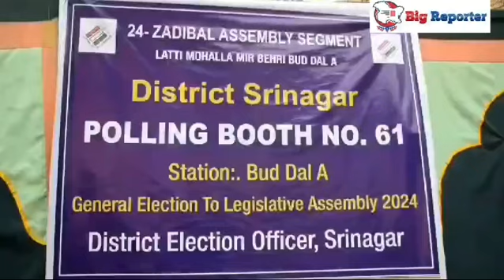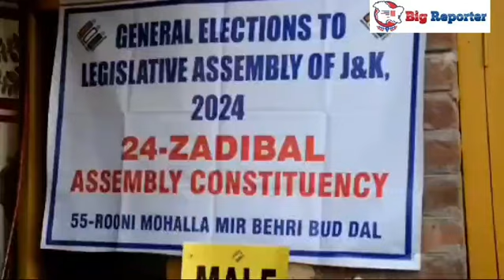Glimpses of voters from Srinagar casting their vote in the second phase of the J&K elections.